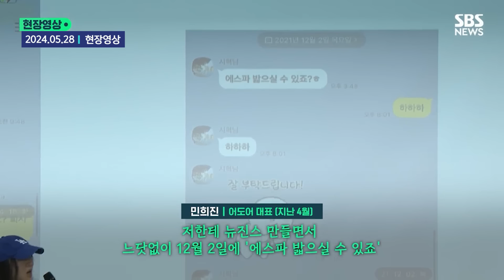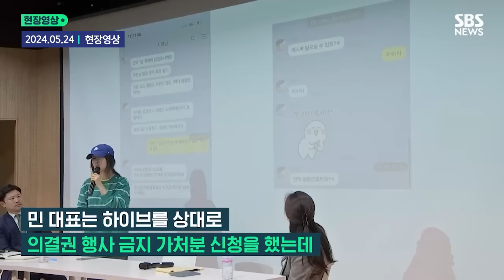"에스파 밟을 수 있죠?"…컴백 에스파, '방시혁 논란' 드디어 입 열었다 / SBS / 모아보는 뉴스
00:00 [영상] 민희진 기자회견 중 "밟으실 수 있죠?"에 언급된 에스파 입 열었다 "첫 정규가 잘되려나 보다, 뉴진스와는…"
01:08 에스파, 첫 정규앨범 발매…"타이틀곡 '아마겟돈'은 흙 맛"
02:19 [영상] 하이브-민희진 갈등에도 뉴진스는 '킵고잉'…10개월 만에 국내 활동 재개